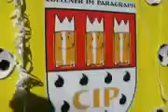Fasching 2006: München erhielt wieder einen Faschingszug (Archiv 2006)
Fasching 2006: München erhielt wieder einen Faschingszug (Archiv 2006) Strahlender Sonnenschein, erträgliche Plus Temeraturen: tausende Münchner säumten die Sraßen des ersten Münchner Faschings-Umzuges am 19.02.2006, der gegen 13.30 Uhr am Löwenbräukeller endete.

(Aus dem ganz-muenchen.de Archiv. Ursprünglich war dieses Video seinerzeit auf clipfish zu sehen, vor der geplanten Einstellung der Clipfish User Kanäle zum 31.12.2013 haben wir diesen Beitrag auf youtube "gerettet")